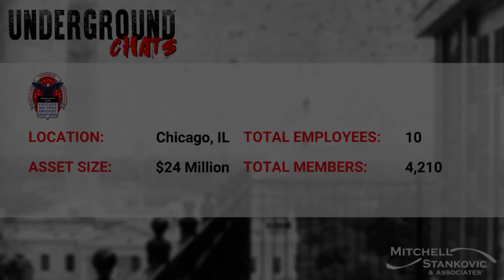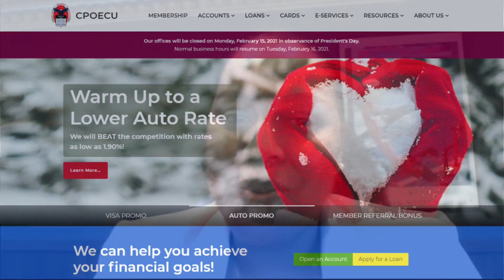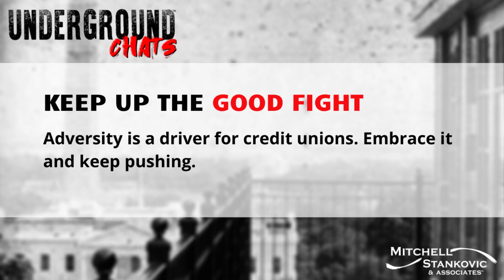Community Driven for 92 Years with Deborah Fears, Chicago Post Office Employees Credit Union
The Underground Chat - Ideas into Action series for credit unions continues with Deborah Fears, President & CEO of Chicago Post Office Employees Credit Union alongside Susan Mitchell, CEO of Mitchell, Stankovic & Associates and Founder of the Underground discuss success through long-term, community driven purpose.

Join us as we bring together thought leadership with a true, authentic and unfiltered Underground voice and provide steps the industry can take today to STANDUP​​ for credit unions tomorrow.

Ideas into Action:

Focus the Connection:
Understand your members beyond financials to strengthen loyalty.

Keep Up the Good Fight:
Adversity is a driver for credit unions. Embrace it and keep pushing.
The Underground Collision initiative is a brainchild of Mitchell, Stankovic & Associatesand has a simple goal. Create an intimate environment for authentic dialogue believing that the energy of focused debate will echo beyond the moment and become a catalyst for change.

The Underground Ideas into Action leverages the thought leadership, conversation and collaboration of our community to provide action steps credit unions and leaders can use to enact change and STANDUP​​ for credit unions and their members.

The Underground Chats were born out of a need to continue the conversation and showcase the vulnerable collaboration of industry leadership during the coronavirus pandemic and beyond.